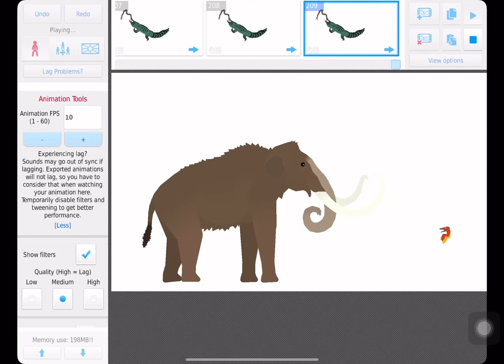A WEIRD Zoo Experience (the elephant just did something forbidden….)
I thought a worm came out of the elephant, then I realised it was a forbidden body part. This is the forbidden thing the elephant done. In the video, I didn’t want it shown inside to make it more kid-friendly. I want it to be friendly for kids.